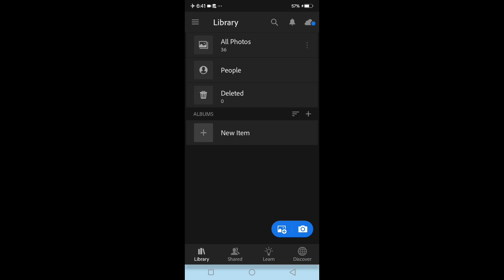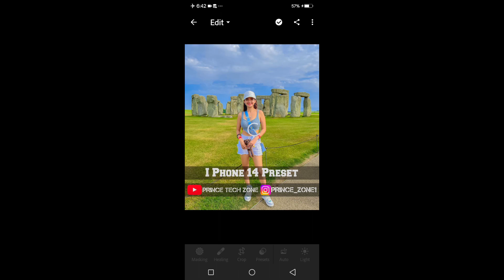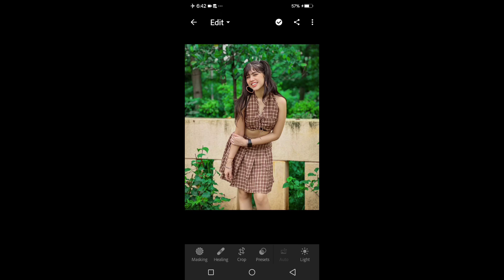IPhone 14 lightroom presets | iPhone 14 lightroom presets free download | lightroom presets 2023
Guys ghar baithe rupaye kamana hai to ye video jarur dekhe

YouTube keyword ✔️

lightroom presets
lightroom editing
adobe lightroom
mobile lightroom presets
preset lightroom
best lightroom presets
lightroom
free presets
lightroom tutorial
free lightroom presets
free preset
lightroom mobile
photo editing
infinext presets
presets for lightroom
lr presets
iphone preset lightroom
lightroom preset
free presets download lightroom
color grading lightroom mobile
lightroom preset 2023
iphone 14
iphone vivid preset
presets lightroom
free dng
lightroom mobile presets
preset lightroom aesthetic
lightroom iphone filter
lightroom iphone video editing
iphone presets
preset lightroom terbaru 2023
lr photo editing
presets lightroom download
iphone presets download
lightroom tutorials
iphone preset
cb photo editing picsart
lightroom photo editing hd
lightroom photo editing tutorials
lightroom preset 2021
lightroom mobile newupdate
iphone preset giveaway
iphone presets lightroom free download
iphone preset kaise download karen
iphone preset dng
iphone presets for lightroom mobile
iphone 14 pro max preset lightroom
iphone 14 pro max presets
max lightroom presets for the iphone 14 pro
iphone cam preset
iphone xs max preset
iphone vivid hdr
iphone preset lightroom free download
iphone preset for lightroom mobile
how to edit like iphone
iphone original preset
lightroom vivid presets
lightroom iphone presets
iphone video editing in lightroom
iphone preset by shubham choudhary
iphone filter for android

Iphone 14 lightroom presets
Iphone 14 lightroom presets free download
Iphone 14 pro lightroom presets
lightroom presets download
Iphone 14 pro max lightroom presets free download
Iphone vivid lightroom presets